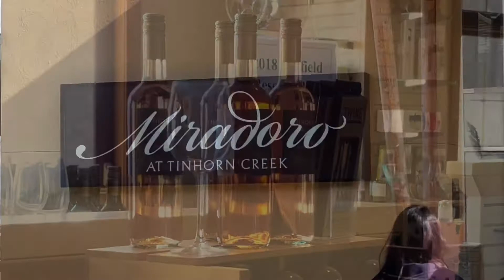Tinhorn Creek Vineyards and the Restaurant Mirado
We asked some locals for a good place to eat and they recommended us this place, Mirado at Tinhorn Creek Vineyards in Oliver, British Columbia, Canada.  We found our favourite wine thru the shop’s wine tasting and enjoyed the wine with their pizza and pasta looking down a spectacular view of South Okanagan.